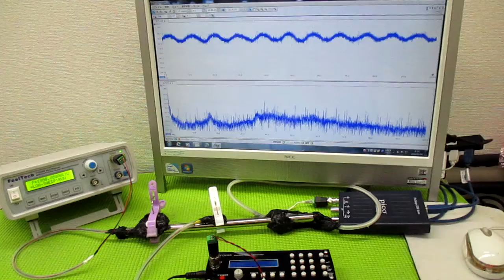メガヘルツの超音波発振制御プローブ